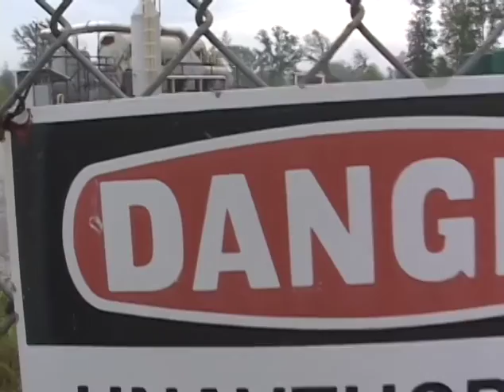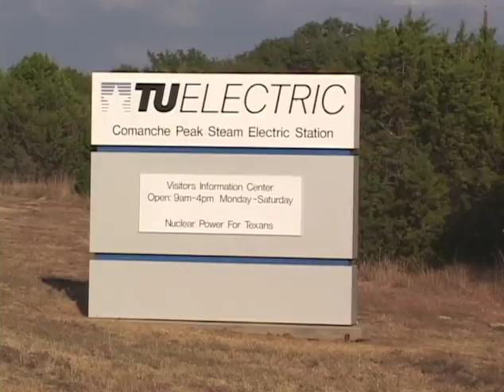Cross Timbers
This short piece about the Cross Timbers includes views of the metropolitan area of Dallas and Fort Worth, glimpses of the area's cement kilns, nuclear power stations and oilfields, and scenes of cattle, deer, and wild turkey. This video is part of the Texas Legacy Project, a collection of oral history interviews sponsored by the Conservation History Association of Texas, and conducted with leading conservationists in Texas about water, habitat, wildlife, air quality, public health, and other topics.